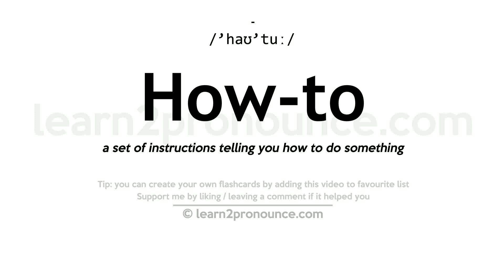How to pronunciation and definition